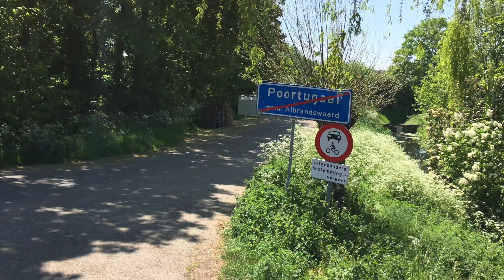Albrandswaard - De Kijvelanden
Albrandswaard op de Fiets - Een serie korte video's van mooie plekjes in onze gemeente gezien vanaf de fiets. Vandaag de Kijvelanden.